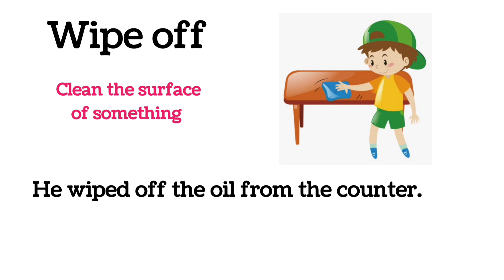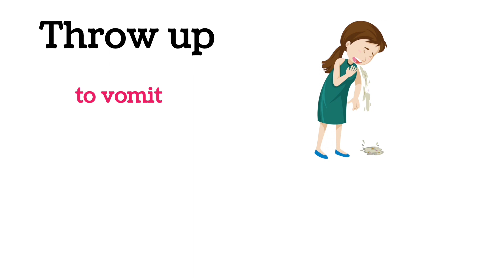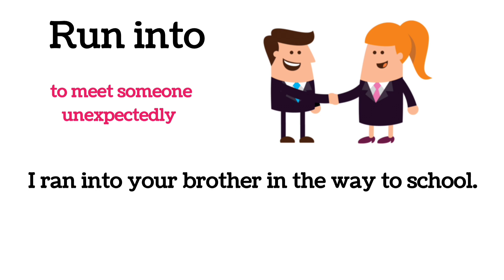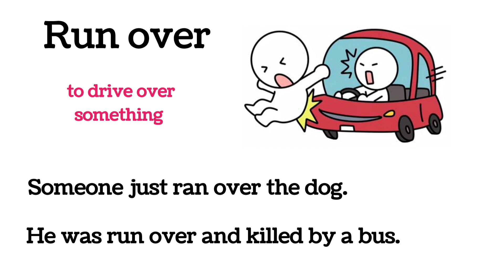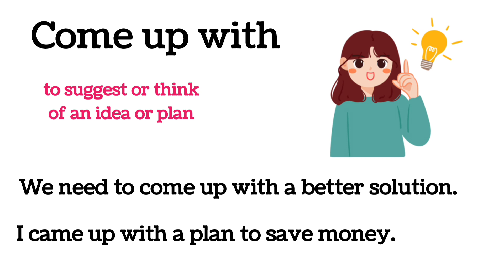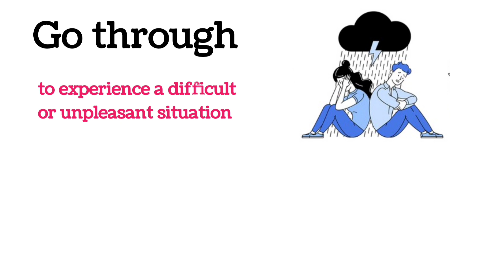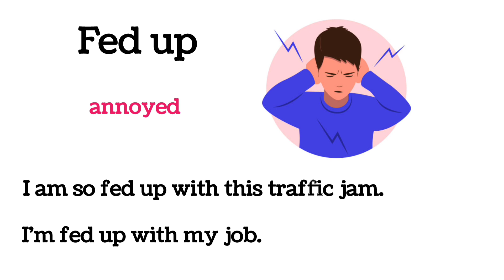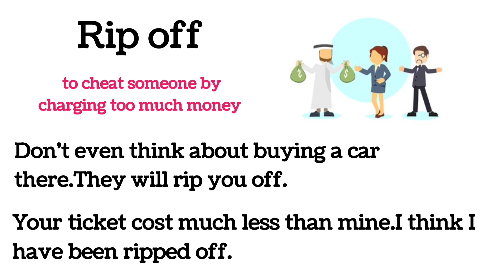Phrasal verbs | Phrasal verbs with sentences | Phrasal verbs with pictures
phrasal verbs
phrasal verbs with pictures
Daily use phrasal verbs
phrasal verbs with sentence

Please Give your  feedback in the comment section